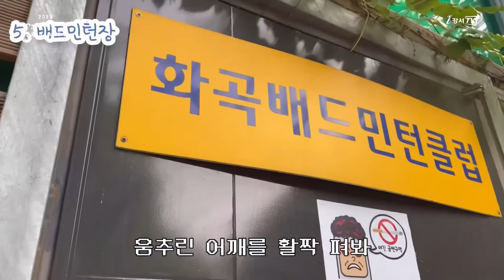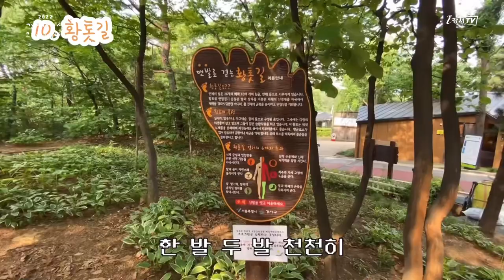[지금은 강서시대!] 우장산근린공원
'지금은 강서시대!(강서로오아)'에서 제작한 영상입니다.